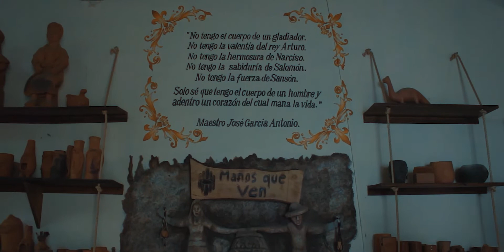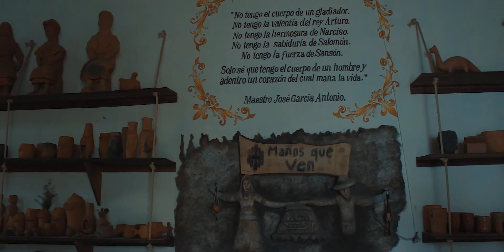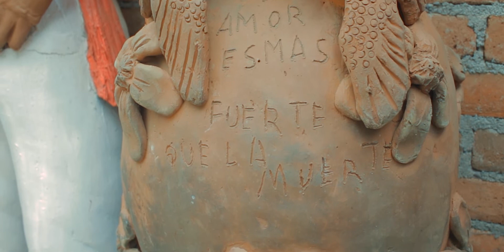EL SEÑOR DE LAS SIRENAS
TALLER MANOS QUE VEN